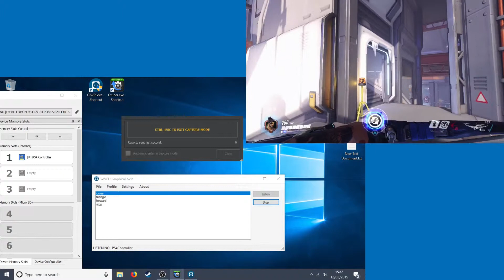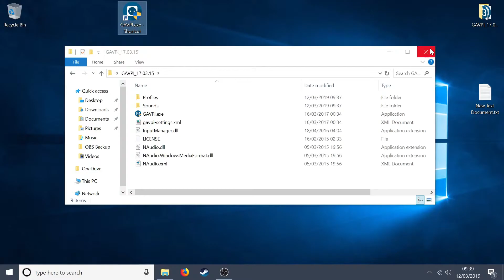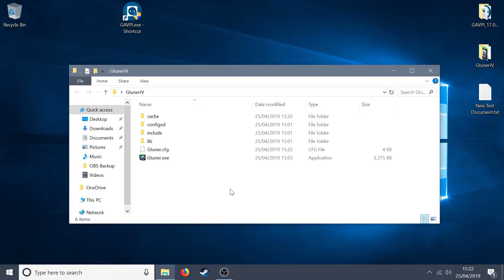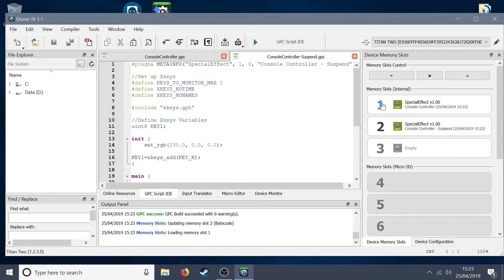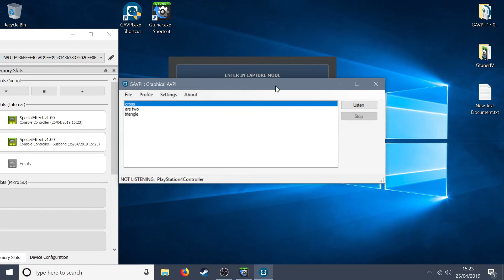How To Import Voice Control Profiles for Playing Games on Console | GameAccess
In this video we'll have a look at importing voice control profiles into GAVPI software, and then also how to import matching profiles in Gtuner IV so that you can use voice controls to play games on console.

Sections:
Software 2:00
GAVPI software 2:15
Gtuner IV 3:32

SpecialEffect is a registered UK charity (1121004) that helps physically disabled players to access video games. for more information.

Hardware:
Windows PC (Acer Swift 3)
Console and Controller (PS4)